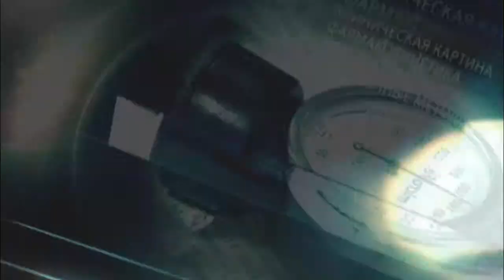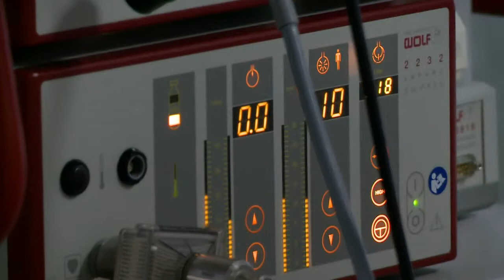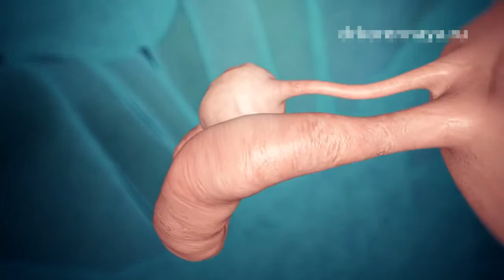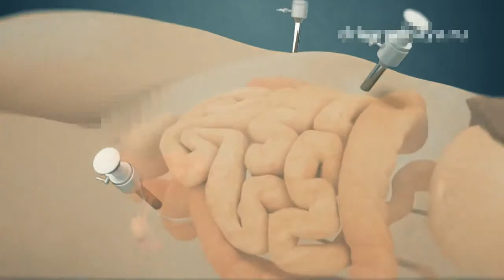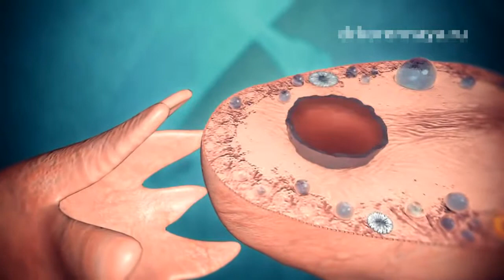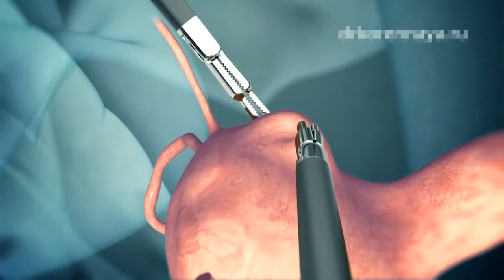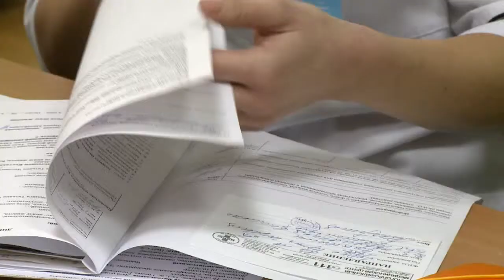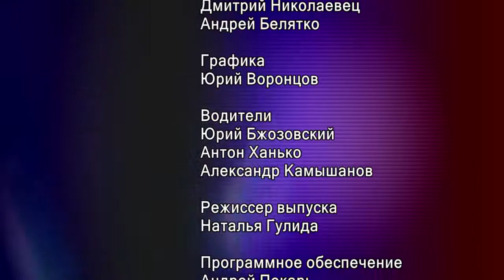Вопрос здоровья. Лечение женского бесплодия.